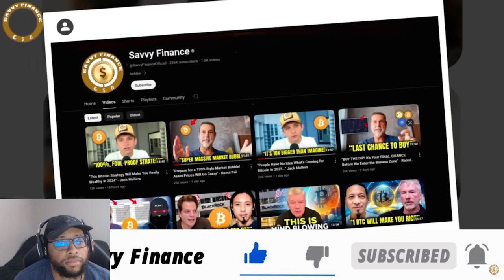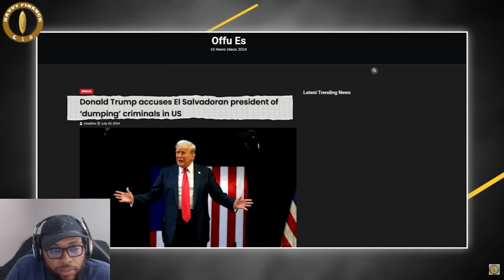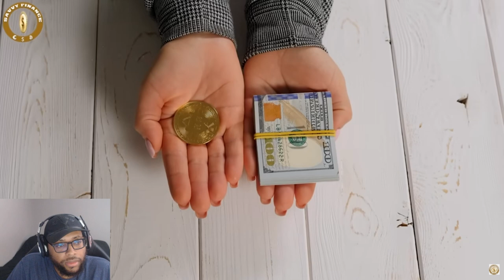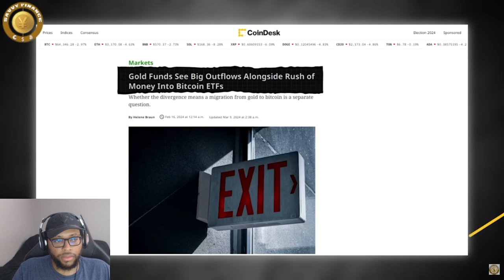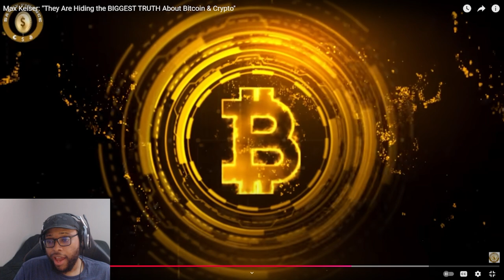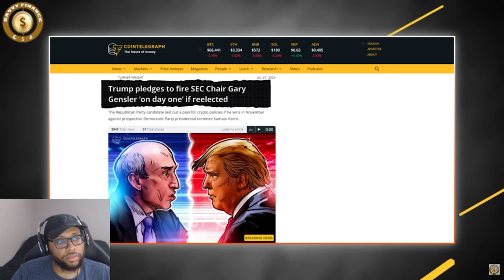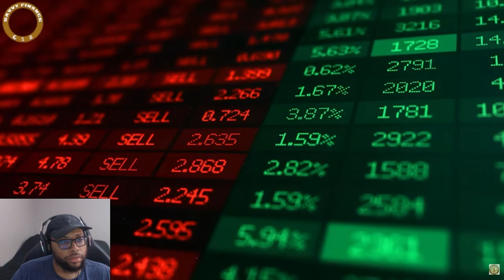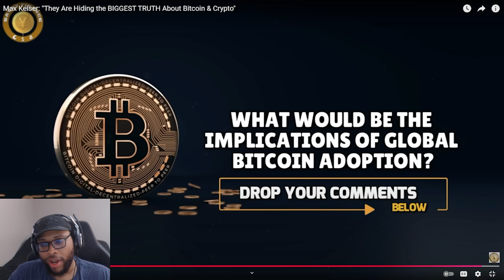The Hidden TRUTH About Bitcoin & Crypto They DON’T Want You to Know!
In this video, we uncover the biggest truth about Bitcoin and cryptocurrency that many are still hiding. Discover how Bitcoin is rapidly becoming the global reserve currency and why experts are now predicting it will revolutionize the world’s financial systems. This is a massive shift from just a few years ago when many countries were considering banning it.

We delve into the remarkable growth and mass adoption of Bitcoin, showcasing evidence that suggests it will surpass all previous expectations. Watch now to understand why Bitcoin is becoming the currency of the future and what this means for the global economy.

👍 Like this video if you find it valuable!